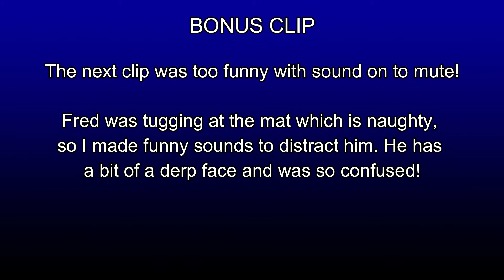Guinea Pig Floor Playtime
Hi everyone! Its been ages since I last posted which I apologise for. So thought I'd post a video of the pigs playing on the floor! They're all happy and healthy and so is Ryuko although she sleeps a lot now, and we are planning to do some fun things within the next few weeks.